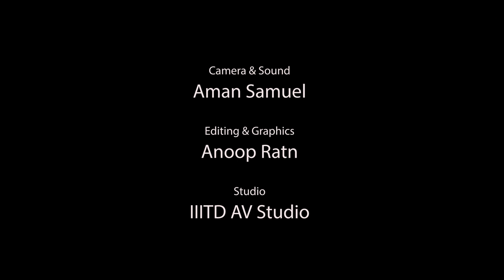Panel Discussion: Ethics, Techniques, and Analysis in Data Gathering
"Importance of ethical considerations in data gathering
IRB approval process and its role in research
Choosing appropriate data collection techniques
Ethical concerns in handling sensitive data
Quantitative vs. qualitative data analysis methods" EthicalResearch DataGathering IRBApproval ResearchMethods QualitativeAnalysis DataPrivacy